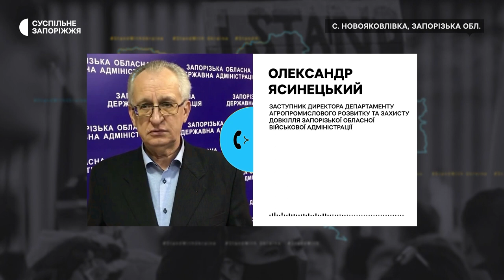На Запоріжжі цьогоріч планують зібрати до 300 тисяч тонн зерна | Новини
До 300 тисяч тон пшениці планують зібрати цьогоріч на підконтрольній території Запорізької області. Цього вистачить, аби забезпечити потреби населення у хлібі - повідомляють у Департаменті аграрного розвитку обласної військової адміністрації. Як працюють аграрії під постійними обстрілами у села Новояковлівка Запорізького району - далі у сюжеті.